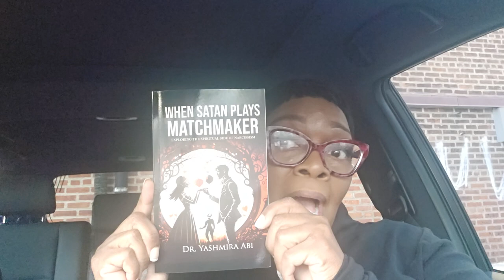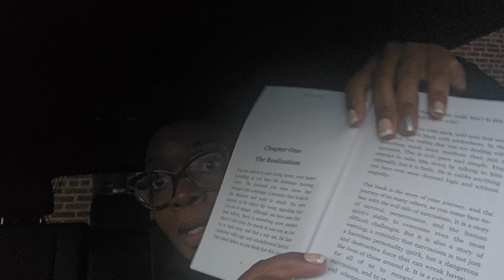The Narcissist has demonic insidious spirits you may not know👽👹💀👺